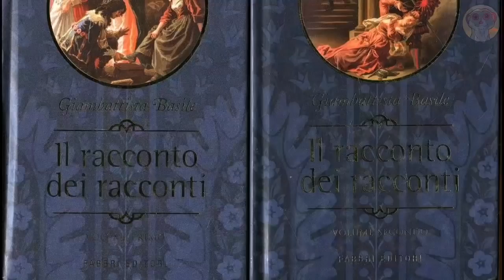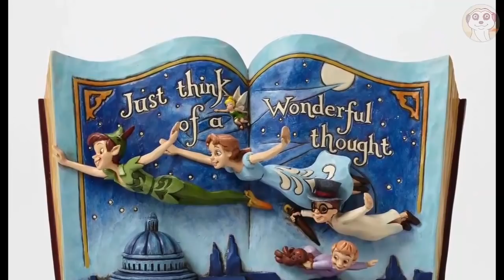I VERI FINALI DEI FAMOSI FILM DISNEY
Quale di questi veri finali Disney ti ha stupito di più? Dimmelo nei commenti